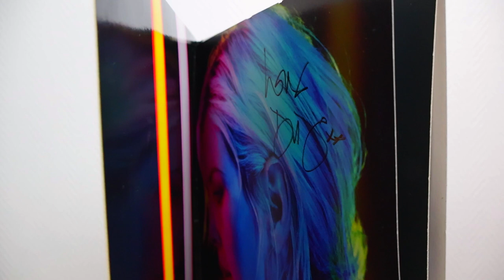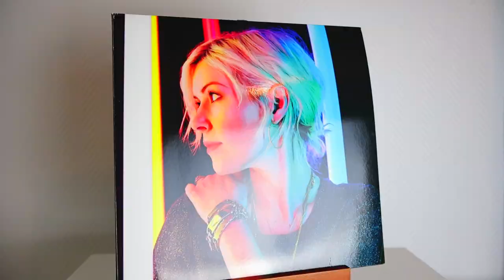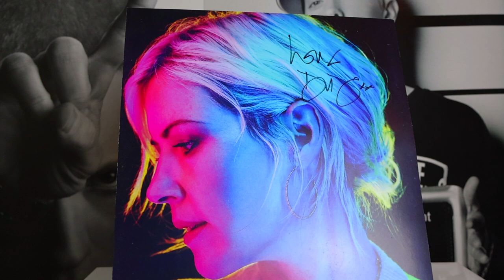Unboxing Dido Still On My Mind Vinyl - Hand-Signed & Autographed! ❤️ 🎶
Here’s an exclusive look at Dido’s Still on My Mind vinyl, hand-signed by the artist herself! Released in 2019, this album brings Dido’s soulful sound to life in a special collector’s piece. ❤️